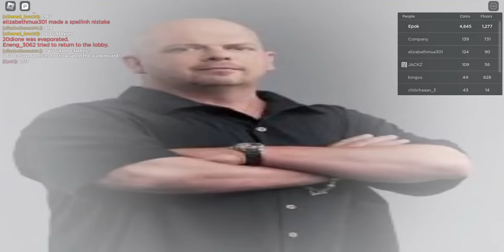The Final Gnarpy shenanigans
Gnarpy redesign is pretty cool

Shoutout to @NotGramerr for being in most of teh vid :D